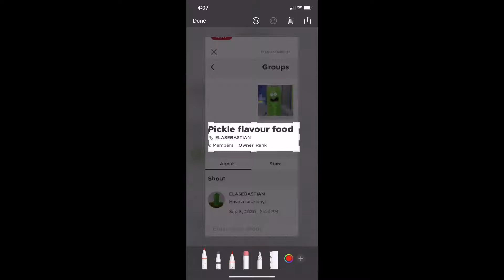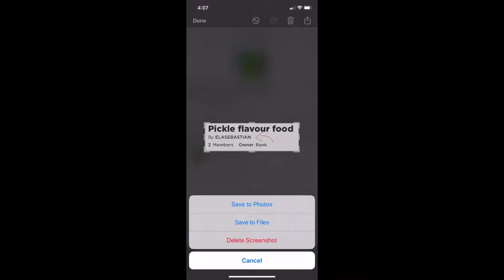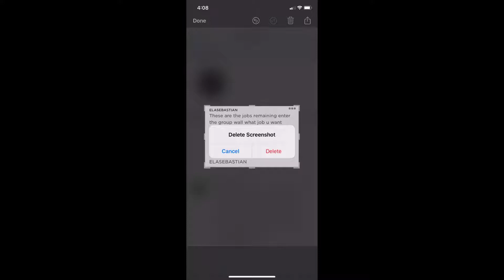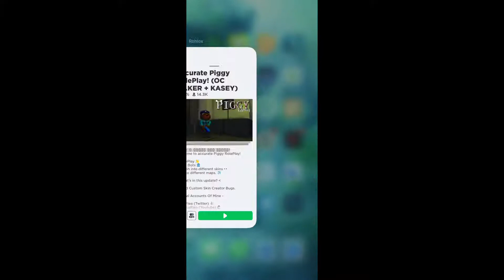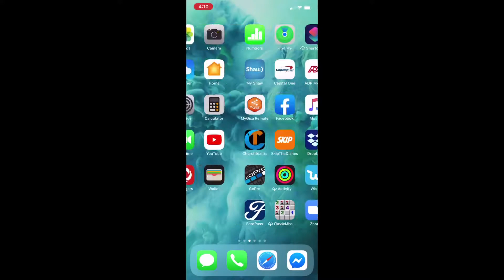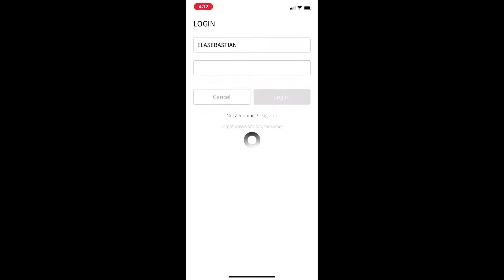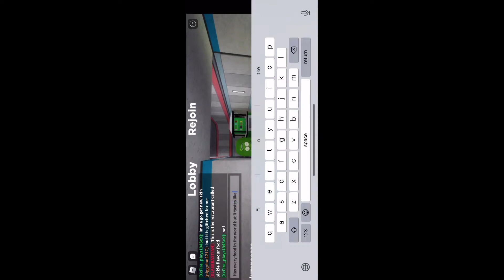I made a roblox group for 100 robux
I have a roblox group now :D I’ve been planning this for months and thanks to my dad I got robux for doing good at the hospital cause I got a needle and...I don’t think I have time to explain why I felt nothing when I got the needle before I went to sleep
And got my nose surgery XD